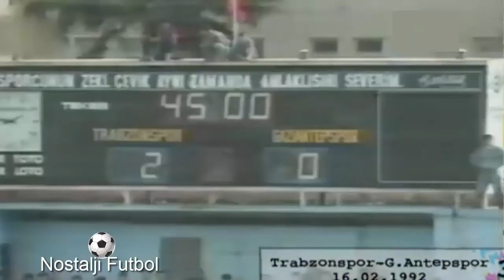TOP-10 Ünal Karaman'ın Efsane Golleri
Ünal Karaman (d. 29 Haziran 1966, Konya), Türk eski millî futbolcu ve teknik direktördür.
İlk olarak Konyaspor genç takımında forma giydi. 1984'te Gaziantepspor'a transfer oldu. İlk kez bu takımda, üstelik 2. Lig'de oynarken Türkiye millî futbol takımı formasını giyen Ünal Karaman, 1987'de Malatyaspor'a transfer oldu. Malatyaspor'da 1988'de bir lig üçüncülüğü yaşadı. A millî takımın orta sahasının da önemli isimlerinden biri olmayı başardı. 1990'da transfer olduğu Trabzonspor'da kariyerinin büyük bir bölümünde oynadıktan sonra, 1999'da transfer olduğu MKE Ankaragücü'nde bir yıl futbol oynadı ve 2000 yılında futbolu bıraktı.